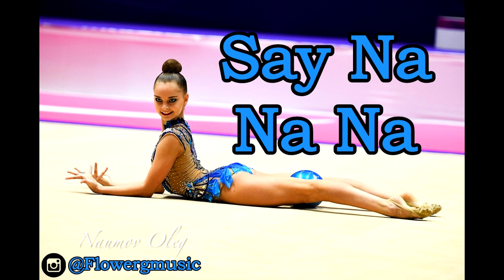#187 | Say Na Na Na- music rhythmic gymnastics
Title: "Say Na Na Na"
Composer: Serhat
Music Editing: Anat